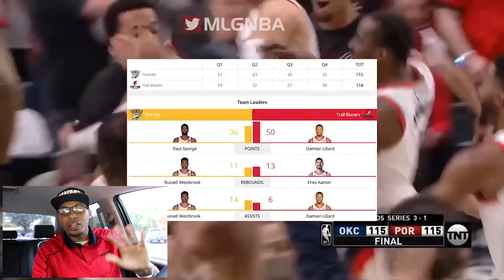GOSH DAMEIT!!! Told You The Thunder Sucked | BLAZERS VS THUNDER GAME 5 2019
Reaction to  BLAZERS VS THUNDER GAME 5  2019

My Reaction to  PORTLAND TRAIL BLAZERS VS OKLAHOMA CITY THUNDER GAME 5 2019